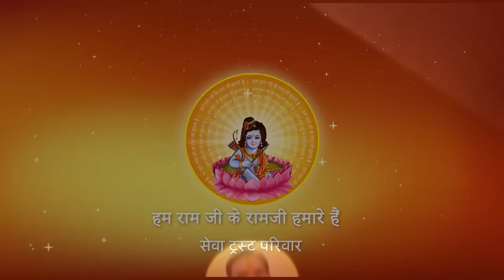Shri Ramkatha I Pujya Prembhushanji Maharaj I LUCKNOW KATHA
Prembhushanji
Katha Summary:
थोड़ा दर्द सहिये, लेकिन चुप रहिये। सुखी जीवन के लिए पूज्य श्री ने दिया सूत्र...  LUCKNOW
Pujyashri’s Ram Katha in  LUCKNOW KATHA

II*II*II*II*II*II*II*II*II*II*II*II*II*II*II*II*II*II*II*II*II*II*II*II*II*II*II*II*II*II*II*II*II*II*II*II*II*II*II*II*II*II*II*II*II*II